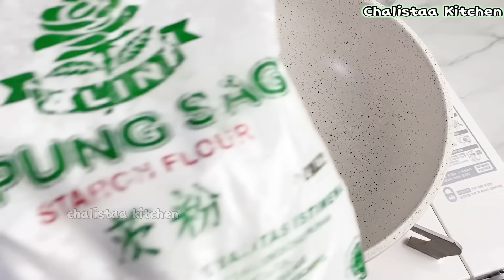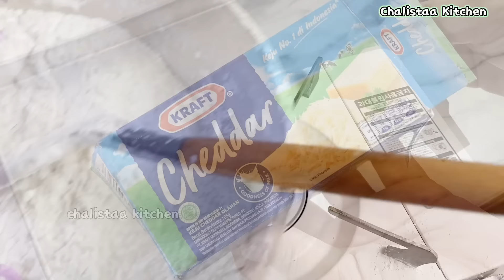WAJIB ADA SAAT LEBARAN - SAGU KEJU LUMER TAKARAN 1/2 KG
Sagu keju wajib ada di toples saat Lebaran karna favorit keluarga Banget.
Sering cepet abis krna alhamdulillah tamu2 banyak yg suka.
Digigit renyah dan pecah di mulut...
Manisnya Pas , Gurih enak pokoknya sihhh menurut aku. hihi

Tepung Sagu juga bisa ganti Tapioka... tp pakai yg merk bagus ya.

Resep yg 250 gr klik ini ya...

SAGU KEJU LUMER 1/2KG
By. Chalistaa Kitchen

bahan:
1/2 kg Tepung Sagu
Daun Pandan
1 blok Keju Cheddar / 165gr
150 gr Margarin
100 gr Butter
190 gr Gula halus
2 btr Kuning Telur
75 ml Santan Kental

Satu resep dapat 4 toples kemasan 250gr

Selamat Mencoba
Happy Baking ❤️